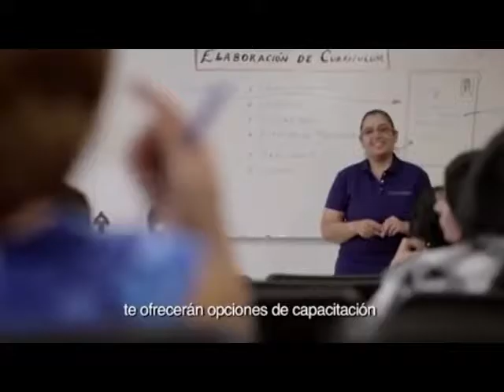CEEAV avanzará en erradicar violencia de género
-.El comisionado Estatal de Atención a Víctimas, Abraham Montes Magaña, consideró que ante la implementación de la Alerta de Violencia de Género en 14 municipios de Michoacán se requiere consolidar vínculos y alianzas estratégicas para avanzar en la erradicación de toda amenaza contra las mujeres.